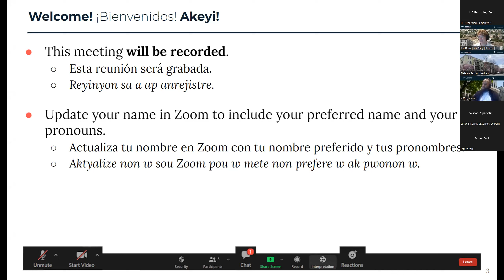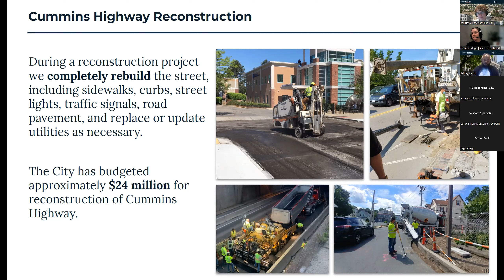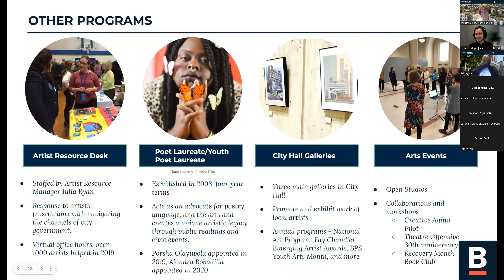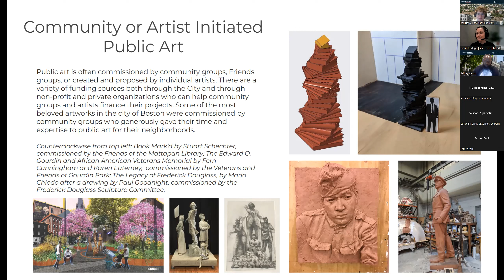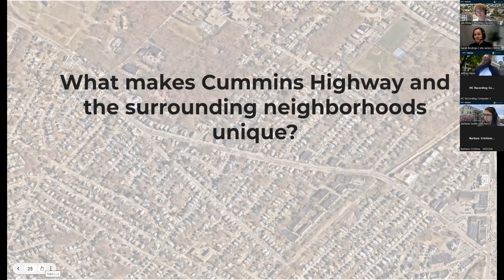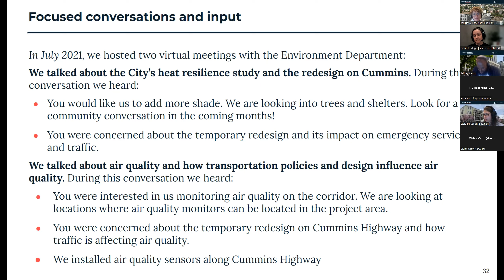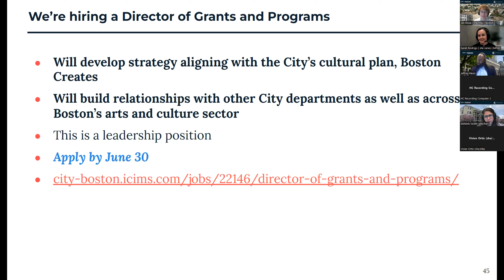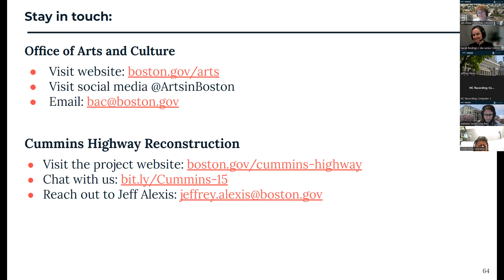CUMMINS HIGHWAY: INTWODIKSYON AR AK KILTI A BIWO MAJISTRA A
Objektif Reyinyon yo
-Entwodwi-w ak Biwo Atistik ak Kilti Majistra a
-Pataje diferan fason ke ar piblik la rive nan Vil Boston
-Aprann o sijè de vizyon-w ak dezi-w pou lavi kiltirèl atou Cummins Highway
-Aprann konsènan lòt resous ak aktivite nan Vil la.